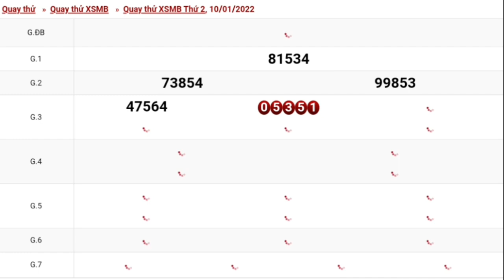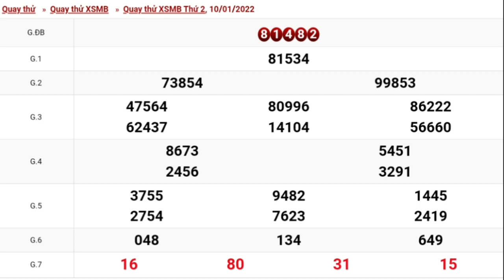XSMB.Quay Thử Xổ Số Miền Bắc ngày 10-01-2022